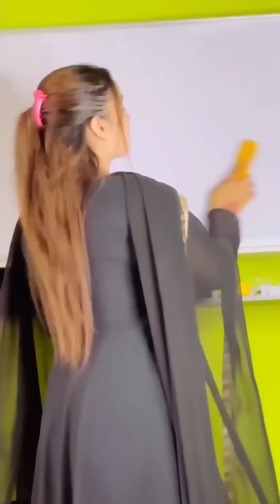Parul And Veer Indori Funny Video | The June Paul Comedy | Abraz Khan | Mani Meraj | Oye Indori